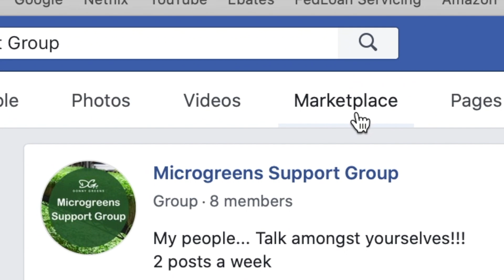Do Microgreen Trays Need Holes?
Do Microgreen Trays Need Holes? /// Finally, a donnygreens video about microgreen trays holes or no holes answering a common question about microgreen trays holes vs no holes. Donny Greens also talks about flood tables and flood and drain microgreens systems for microgreens automatic watering.

0:00 Do Microgreens Trays Need Holes?
0:10 Subscribe!
0:18 Holes, No Holes, & Watering
0:44 Trays With Holes vs trays Without Holes
1:43 Comment Below!
2:02 Your Basic Tray Setup (Tray Set)
3:02 Flood & Drain Tables (Automatic Watering)
4:44 Microgreens Trays Need Holes
5:07 Join The Microgreens Support Group On Facebook!
5:40 More Videos, Like, & Subscribe!

MY PRODUCTS AND RESOURCES

MICROGREEN SEEDS I USE

EQUIPMENT & SUPPLIES I USE

Sunblaster Lights
Barrina LED Lights
Soil (Potting Mix) I Use
Cooler For Markets & Deliveries
Zerotol (Food-Grade Hydrogen Peroxide)
Strainer Bags for Seed Soaking
6ft Folding Table
Leader Hose
Coil Hose
Garden Hose Nozzle
Pump Spray Bottle
Electric Spray Bottle

PACKAGING & LABELS I USE